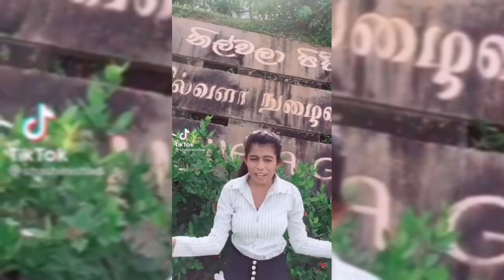shashi tiktok අඩෝ මේකීනම් සාපයක් බන්.pro gaming player කෙනෙක්ලු.